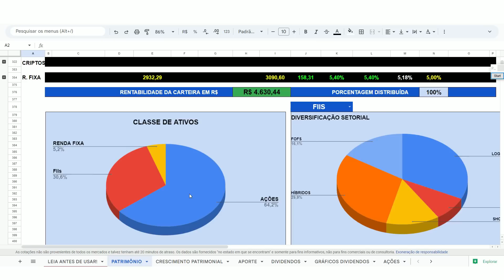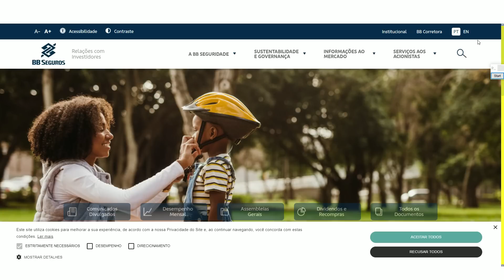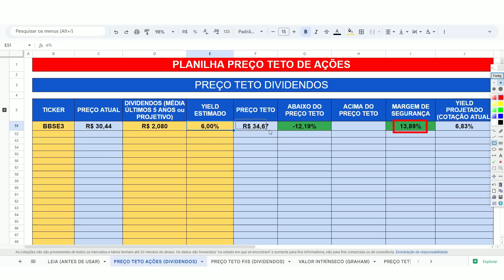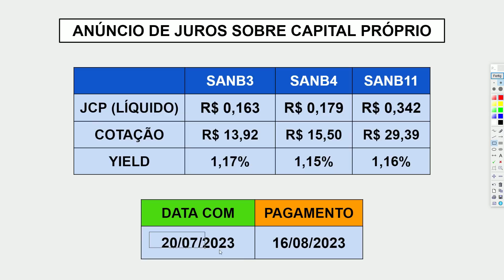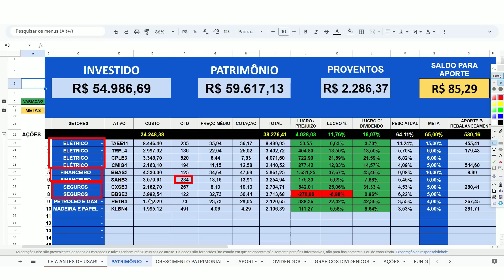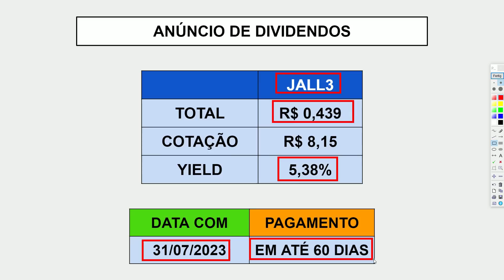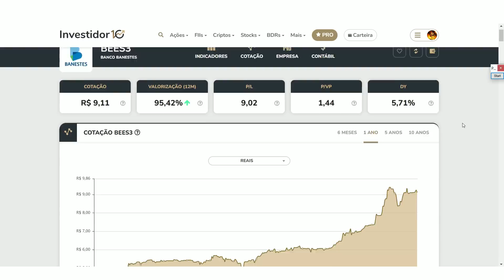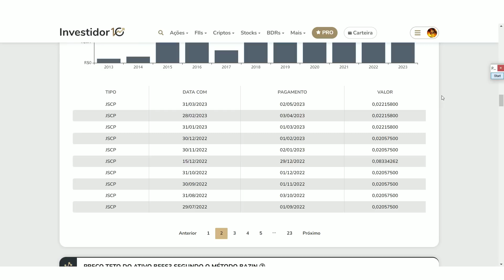🔥 2 MEGA DIVIDENDOS: 7 AÇÕES PARA DIVIDENDOS | DATA COM PARA DIVIDENDOS EM JULHO DE 2023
2 MEGA DIVIDENDOS: 7 AÇÕES PARA DIVIDENDOS | DATA COM PARA DIVIDENDOS EM JULHO DE 2023
1- PLANILHA DE INVESTIMENTOS EM AÇÕES, FIIS, BDR, ETF BR, CRIPTOMOEDAS e RENDA FIXA 👇

2- PLANILHA DE INVESTIMENTOS NO BRASIL E EXTERIOR (AÇÕES, FIIS, STOCKS, REITS, ETF EUA, CRIPTOMOEDAS E RENDA FIXA) 👇

No vídeo de hoje vamos falar sobre 7 ações que anunciaram dividendos recentemente e a data com ainda se encontra em aberto.

No mês de JULHO de 2023 temos várias empresas que ainda estão com a DATA COM em aberto, inclusive temos 2 MEGA DIVIDENDOS em aberto.

Ações citadas no vídeo com data com para dividendos em aberto:

1- BB Seguridade (BBSE3)
2- Banco Santander (SANB3 - SANB4 - SANB11)
3- Raizen (RAIZ4)
4- São Martinho (SMTO3)
5- Jalles Machado (JALL3)
6- Banco Banestes (BEES3 - BEES4)
7- Banco Itaú (ITUB3 - ITUB4)